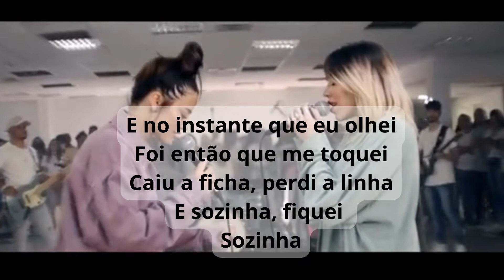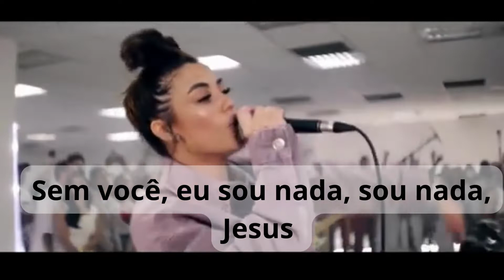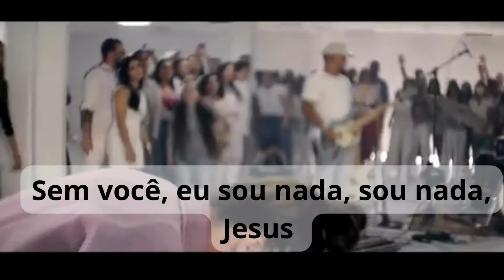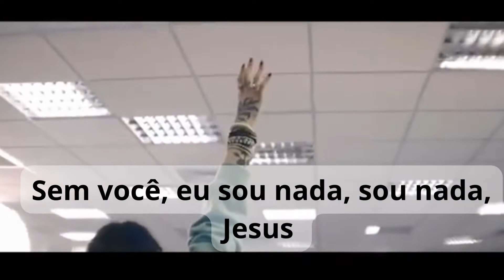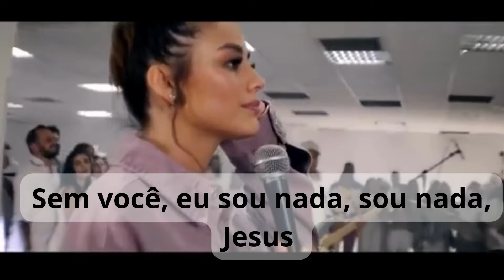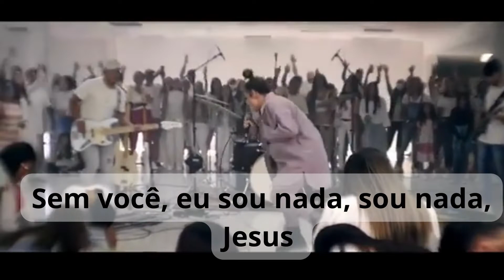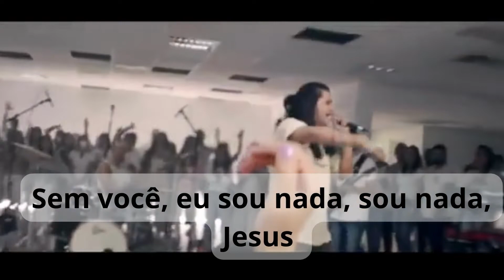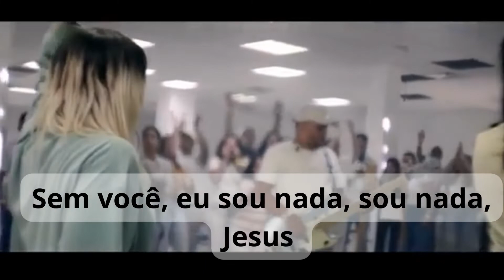Tu És Tudo - Isadora Pompeo, Julliany Souza, ft Léo Brandão - letra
LETRA “TU ÉS TUDO”:

Tô sorrindo estando mal
Teu silêncio é tão gritante
Vacilei, não foi legal
Eu só preciso de uma chance

E no instante que eu olhei
Foi então que me toquei
Caiu a ficha, perdi a linha
E sozinha, fiquei
Sozinha

Tive tudo e dei valor pro nada
Tu és tudo, és tudo, és tudo, Jesus
Sem você, eu sou nada, sou nada, Jesus

Tu és tudo, és tudo, Jesus

COMPOSIÇÃO: Isadora Pompeo, Léo Brandão e Julliany Souza.

Ficha Técnica:
Produção executiva: Léo Brandão.
Direção de vídeo: Glenio Junior.
Interpretes: Julliany Souza e Isadora Pompeo
Captação de Áudio: Natanael Blonque e Othavio Augusto.
Mixagem: Francisco Arnozan.
Produção Musical: Léo Brandão e Natanael Blonque.
Bateria: Biel Sales
Guitarra: Adriel Emerick.
Baixo: Pedro Brogna.
Teclado: Jhow Guimarães.
Locação: TELUX alphaville.
Som: Othavio Augusto.
Voluntários: Emilly Borba, Samyra Auad, Nanda Fotografia.